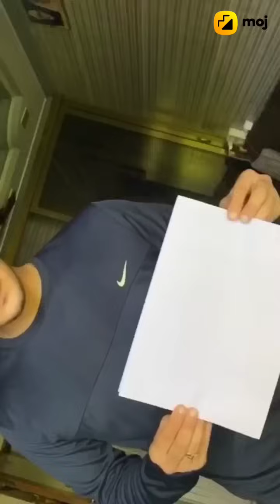Sameeksha sud | Vishal Pandey | Bhavin Bhanusali | TeenTigada New Tik Tok Video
Agency- Social Matte Media PVT LTD